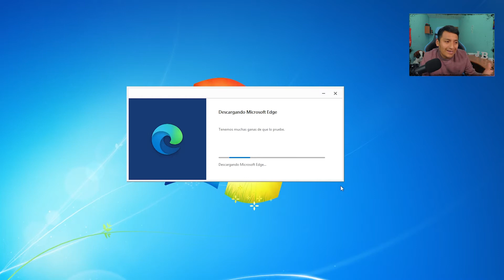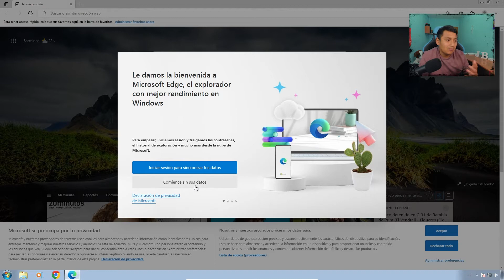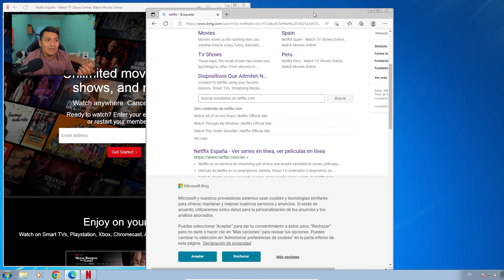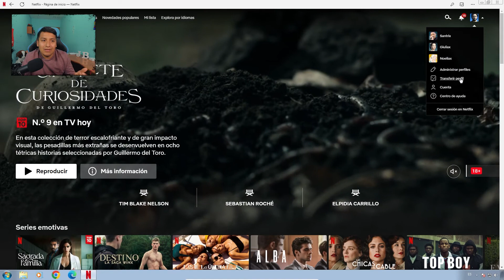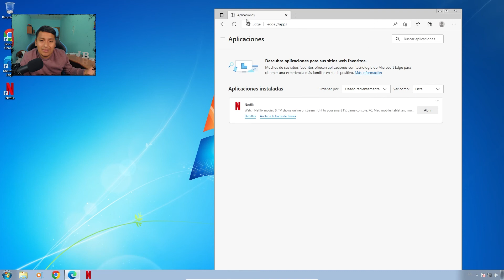🍿 Descargar APP de Netflix para Windows 7 y 8 | Muy Simple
¿Te gustaría disfrutar de Netflix directamente en tu ordenador pero no tienes idea de cómo hacerlo? No te preocupes, en este tutorial te guiamos a través de todos los pasos que necesitas seguir para instalar fácilmente la aplicación de Netflix en tu ordenador.